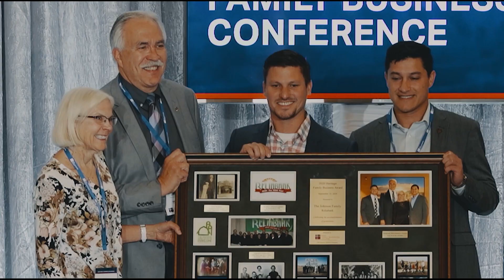Prairie Family Business 2020